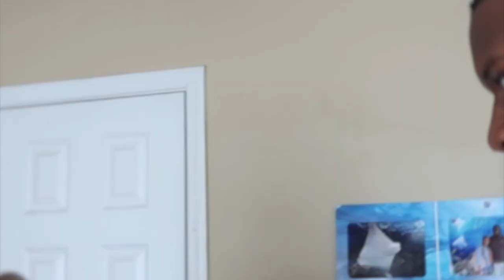IGNORING MY GIRLFRIEND'S DRIVE THRU ORDER! *Hilarious Reaction*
OTHER CHANNEL SUB TO THEM!!!

 Comment what you want to see next ignoring my girlfriend's drive thru order! *hilarious reaction*